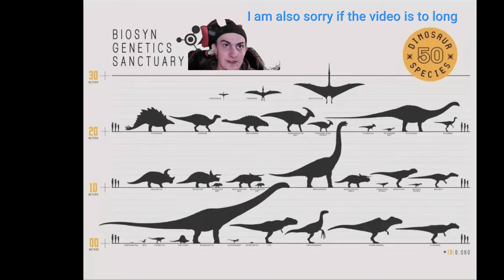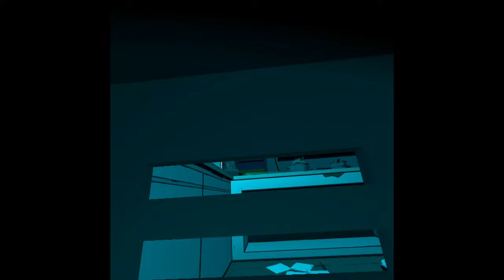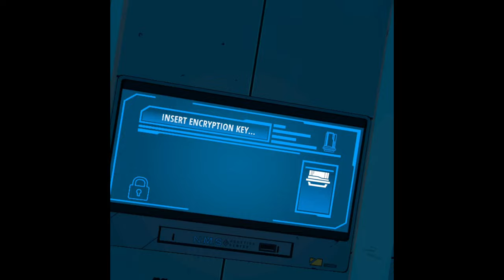Jurassic World Aftermath is back!!!